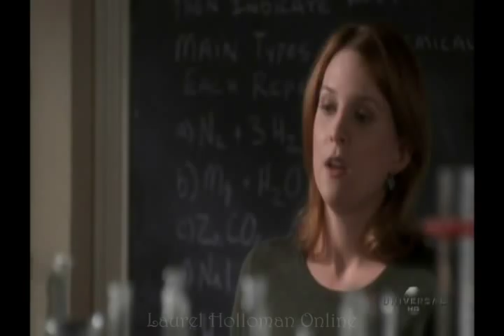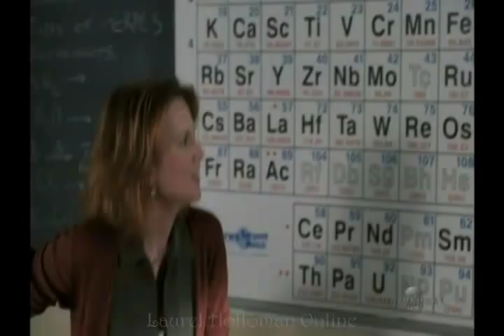Laurel Holloman In 'That's Life'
The Devil and Miss De Lucca
Everyone is happy that Lydia is dating a pro hockey player---except for Lydia, who wonders if her new boss, Dr. Eric Hackett, is really the man of her dreams. Elsewhere, Paulie looks forward to his bachelor party, until Plum makes plans of her own; and Frank hires a new busboy. Laurel plays the role of Lydia's chemistry professor Karen Matlin.

M.Y.O.B.
Lydia finds herself in a lose-lose situation when she discovers that her chemistry professor Karen Matlin (played by Laurel), who happens to be Dr. Hackett's wife, is having an affair; Dolly comes under fire from Frank and the mayor for taking the law into her own hands.

Bad Chemistry
Lydia, burdened by the weight of one secret after another, struggles to keep hush-hush about Jackie's pregnancy, Paulie's marriage to Plum and Dr. Hackett's cheating wife Karen (played by Laurel). Elsewhere, Dolly's political career is about to end before it even gets started when it is revealed that her beloved father was a felon.